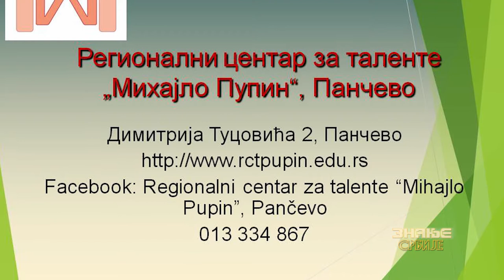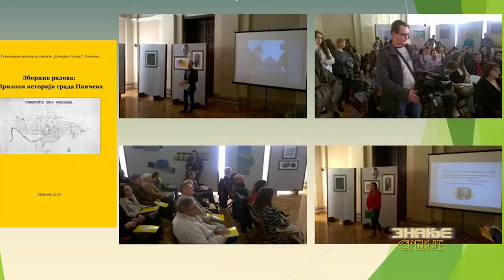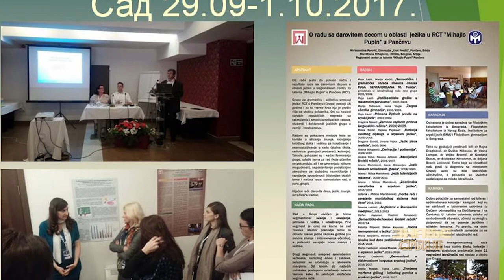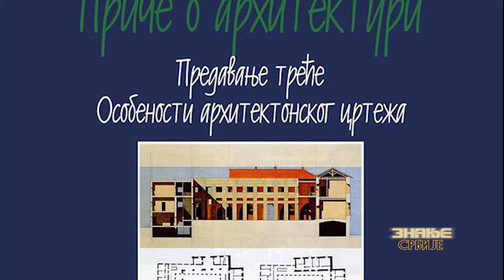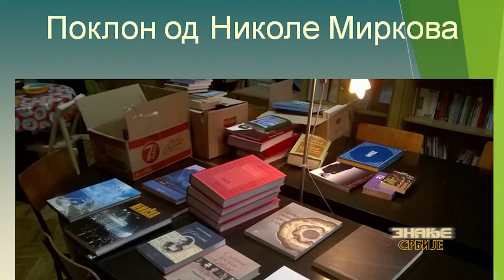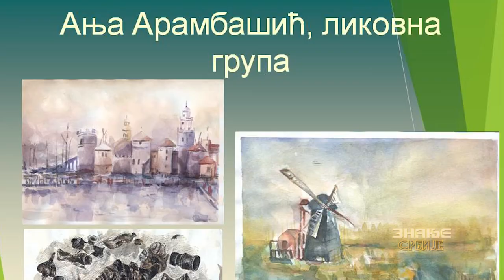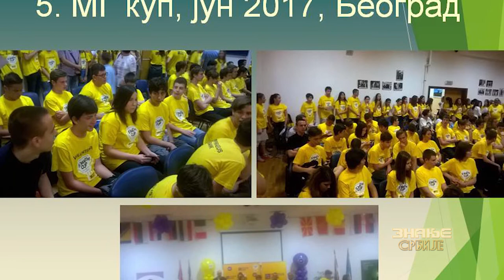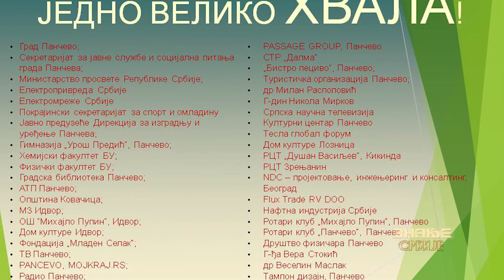Znanje Srbije - Dragoljub Cucić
U ovoj epizodi emisije Znanje Srbije razgovarali smo sa Dragoljubom Cucićem, rukovodiocem Regionalnog centra za talente ,,Mihajlo Pupin'', Pančevo. Saznali smo mnogo korisnih informacija o aktivnostima Regionalnog centra, pripremama za takmičenje koje se organizuju iz svih predmeta, ali i o drugim sadržajima koji se realizuju potpuno besplatno, poput ekskurzija, kolonija i kampova. Kroz razgovor sa gospodinom Cucićem pogledajte koji su to planovi za predstojeću godinu, ko je sve doneo medalje sa prestižnih međunarodnih takmičenja, te na koji način najmlađi mogu da steknu najranija znanja i poslušaju prve poučne priče o filmu, režiji i arhitekturi.

Srpska naučna televizija se duboko zahvaljuje Regionalnom centru za talente na uručenoj povelji direktoru i glavnom i odgovornom uredniku Živojinu Petroviću, kao predstavniku Srpske naučne televizije, za nesebični doprinos razvoju rada Regionalnog centra. Na obostrano zadovoljstvo željno iščekujemo nastavak plodotvorne saradnje.

Ukoliko želite da saznate više o centru i onome što on nudi učenicima osnovnih i srednjih škola, posetite njihov sajt

Autor i voditelj: Tamara Bajčić